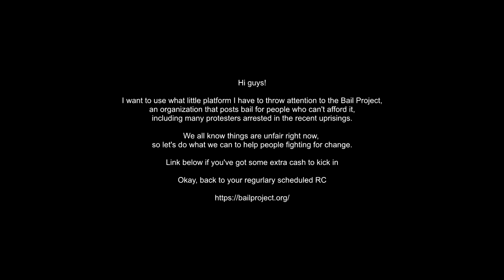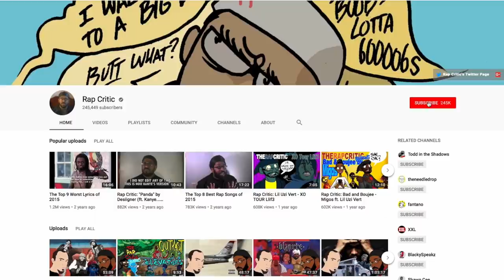RC Reviews: I Wish - Skee Lo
RapCritic reviews the old school 90's track from Skee Lo, I Wish.